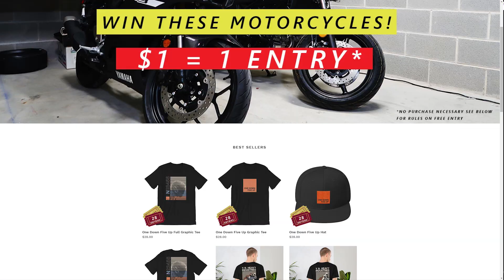1000cc Bikes are Stupid, But We Still Love Them